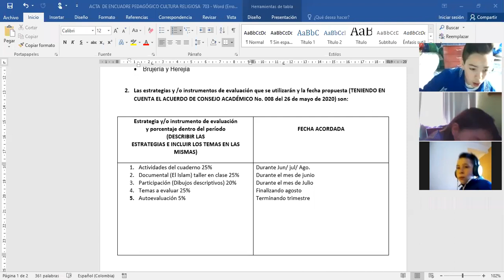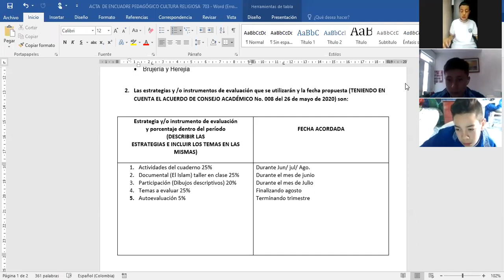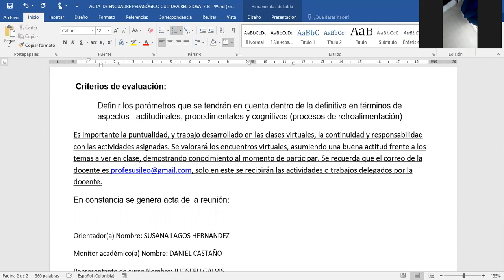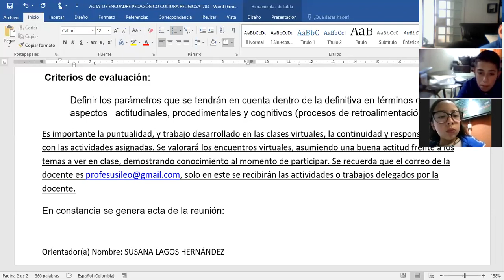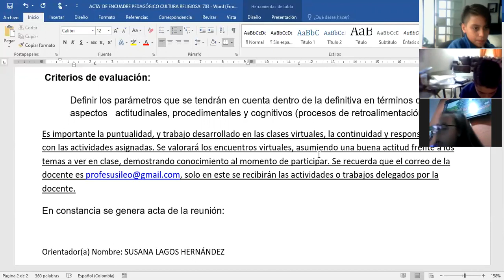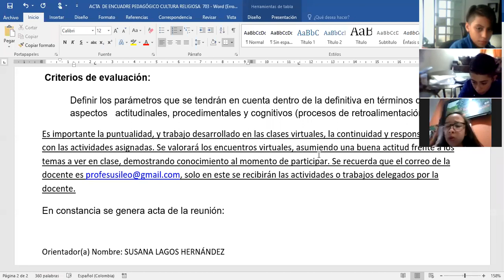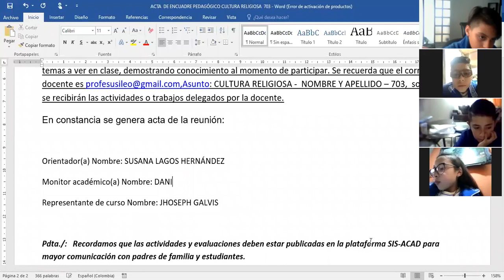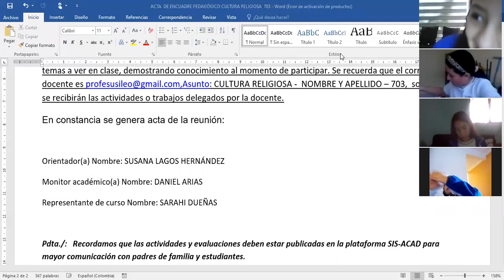CULTURA RELIGIOSA 702 - ENCUADRE